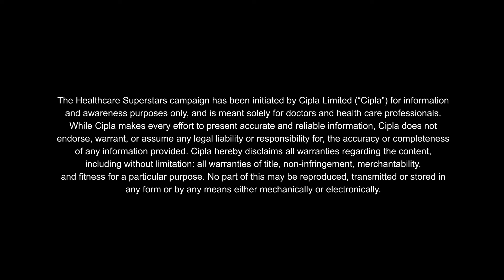Cipla Healthcare Superstars - Episode 4 - Dr. Sujeet K Rajan Invitation